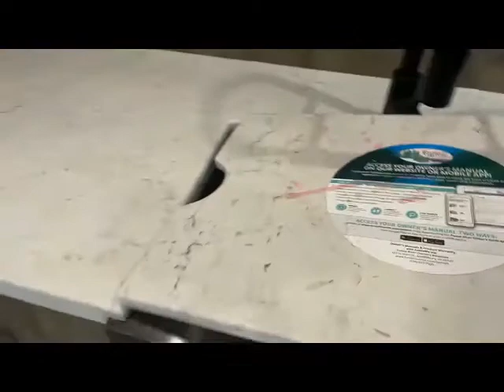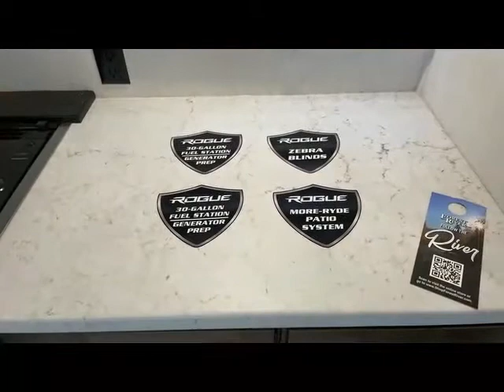BEST Toyhauler with a KING SIZE Bed and Big POPOUT!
This toy hauler fits most side by sides, even with the big kitchen slide out. The toy hauler has a King Bed, captains chairs, fuel station, power awning and onboard generator. It also features lots of counter space, good bathroom storage, and a spot for an outside TV. With a patio kit and enclosure, this toyhauler makes to be a good travel trailer when not hauling toys!

LOCATION
Jenks Lake, California

If you have any questions please send me a comment.

2022 Forest River Rogue 26VKS | Toy Hauler - RV Review: Camping World
Tour of the Rogue 26VKS 2021 Heartland Fuel 323 (Toyhauler) (KING BED)
BIG CAUTION with Travel Trailer Toy Haulers! Vengeance Rogue 21V SMALL Toy Hauler RV, Grand Design Momentum 23G 2024 Genesis Supreme Vortex 2715V Toy Hauler--JUST ARRIVED! RV King Bed!! Best Toy Hauler Travel Trailer UNDER 30'! 2024 Forest River Cherokee Wolf Pack 26PACK15 Toy Hauler Travel Trailer Top 5 2018 Toy Hauler VENGEANCE 31V Travel Trailer Front King Bed Colorado RV 2023 Alliance Valor 21T15: The Smallest Travel Trailer Toy Hauler Has Huge Garage! 8 Amazing Travel Trailers with a Toy Hauler